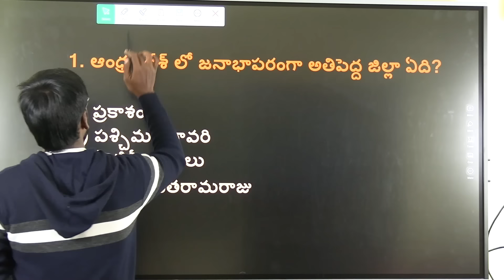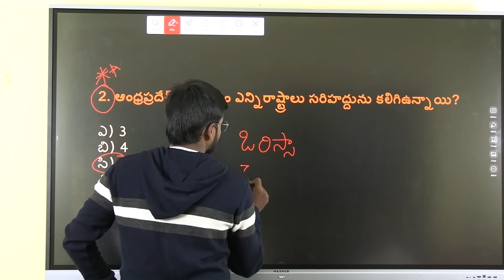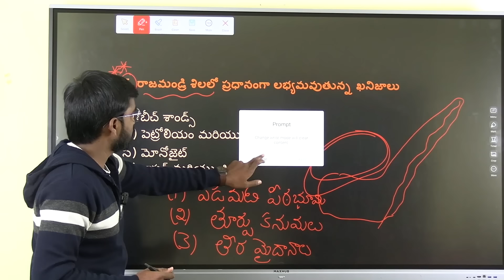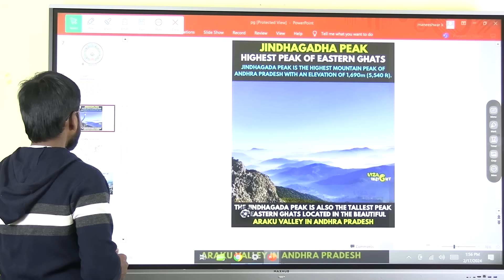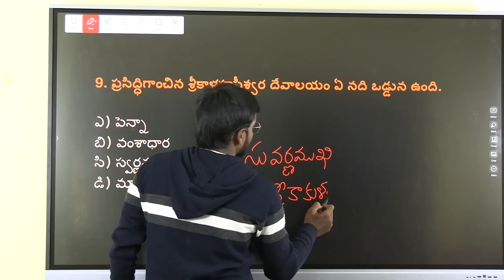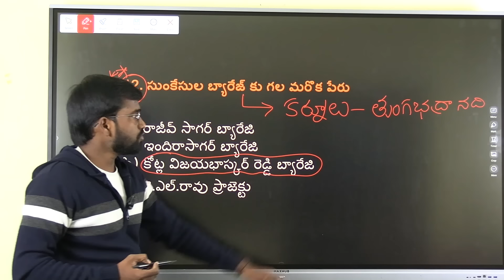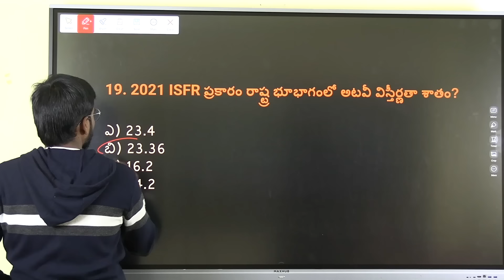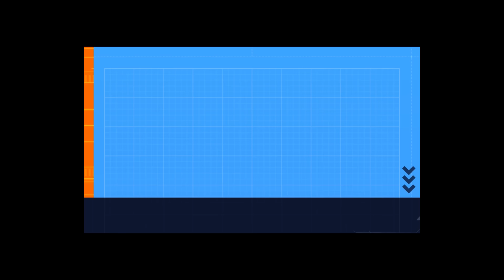APPSC Group 2 Physical Geography | Location and physical features of Ap Important MCQs Bits